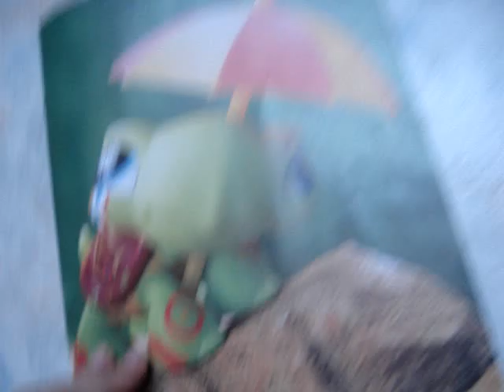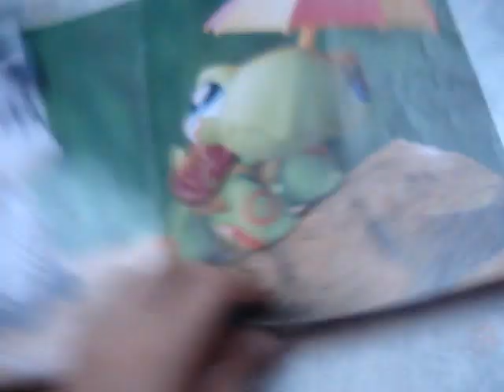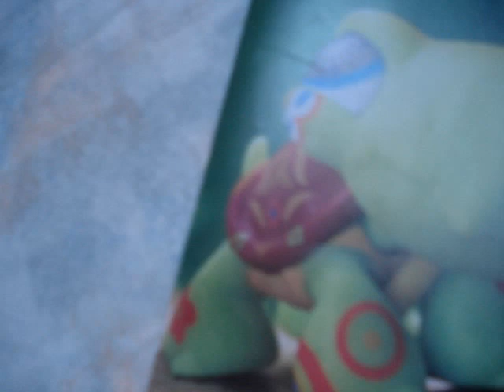Mercredi - Petshopful - Dessin LPS